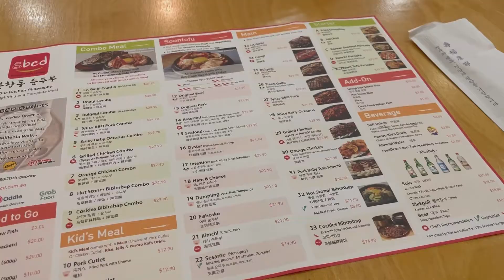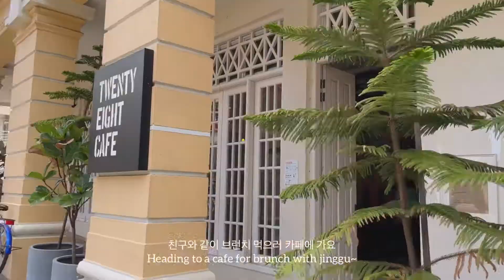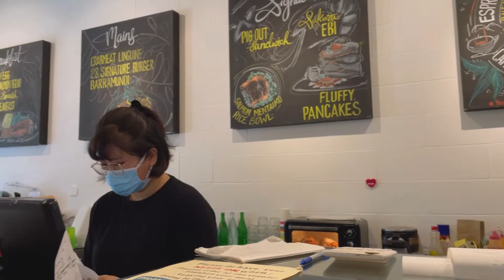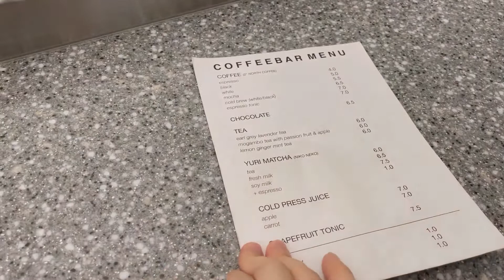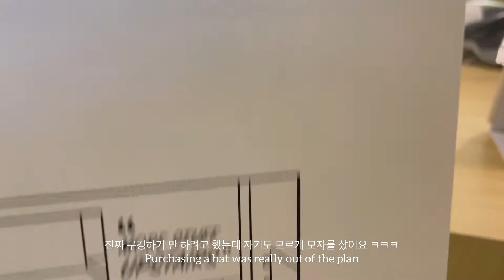Singapore vlog | A delayed convocation, having authentic Korean food and ice cream mochi donut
💭Chapter 2 - Achievement: gaining a bachelor’s degree & new memories with close friends
- Of Dark Rooms and Crooked Candles (Vocal/ Instrumental)
- Symmetry and the Pocket of Angels
- Baba Ganoush (Instrumental)